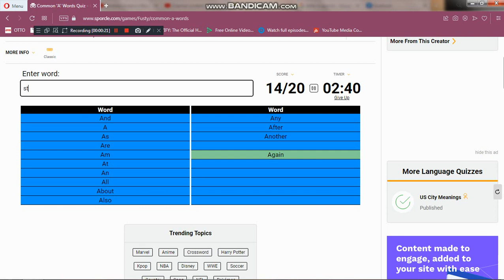Me playing Sporcle: Common 'A' Words